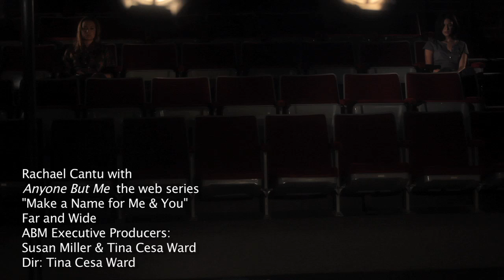Anyone But Me: Rachael Cantu Music Video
"Make a Name for Me & You" Music Video with Rachael Cantu, featuring Rachael Hip-Flores and Nicole Pacent.